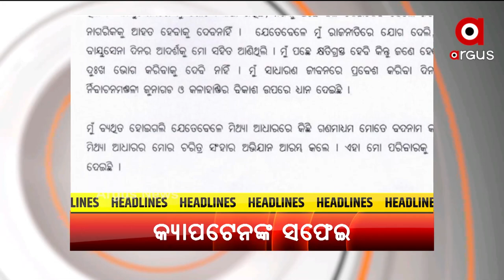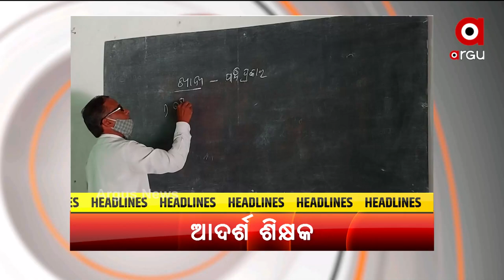HEADLINES 7 AM | 30 OCT 2021 | Argus News